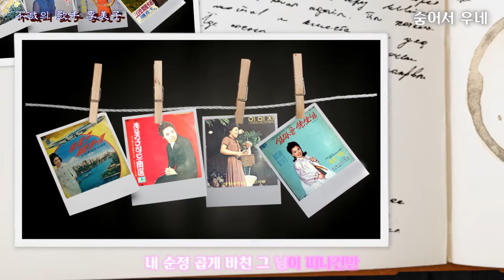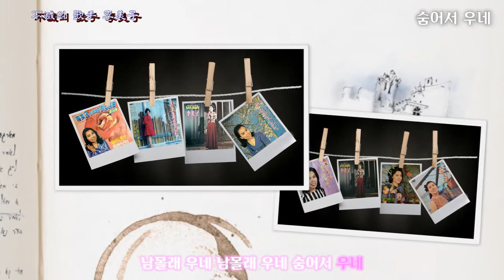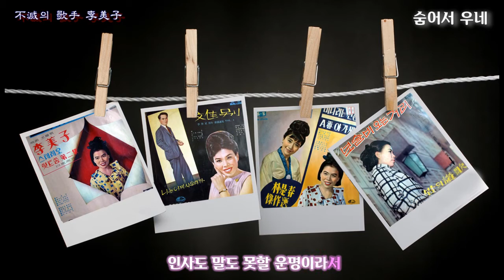숨어서 우네 / 이미자